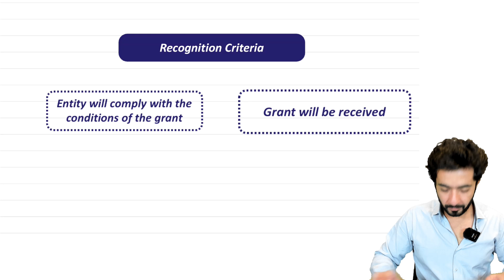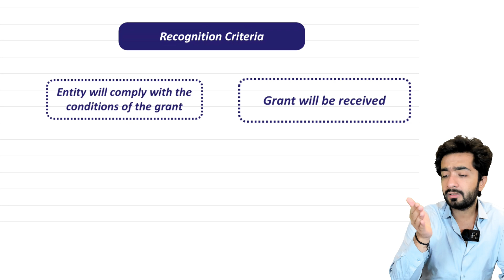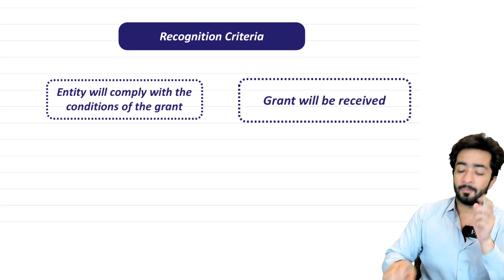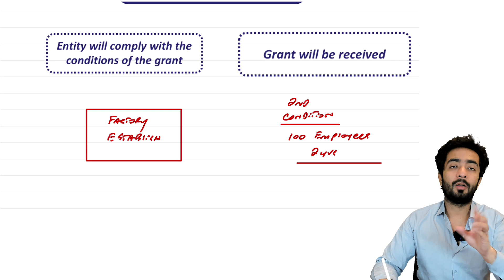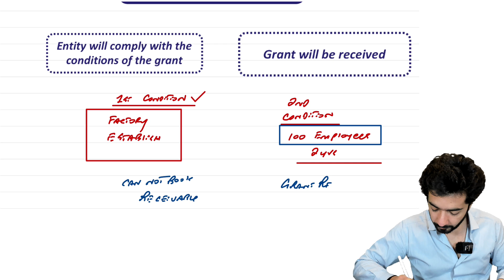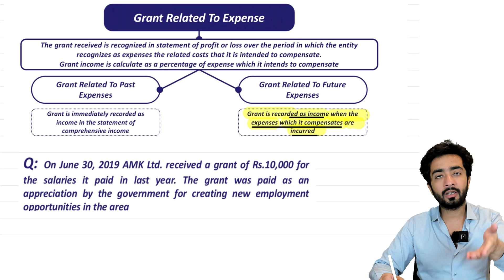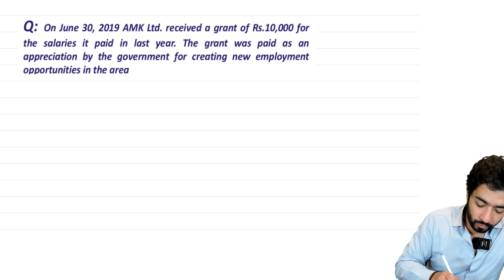Government Grant Recognition Criteria and Concept of Capped and Uncapped